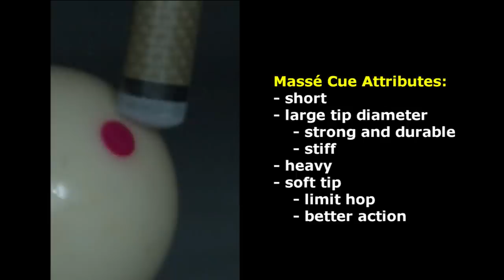Massé Shot Physics in Super Slow Motion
Dr. Dave looks at massé shot physics and discusses cue and tip differences and example shots.  The shots were executed by Florian “Venom” Kohler and recorded in super slow motion by Pubo Huang.

Contents:
0:00  -  Intro
0:17  -  Example
1:25  -  Cue and Tip Comparison
2:16 - super slow motion
3:44  -  Trick Shot
5:05  -  Wrap Up

Show your Support (click on the donation button at the bottom of this page):